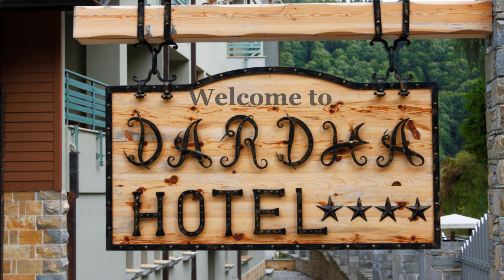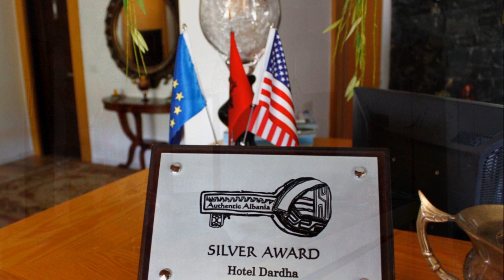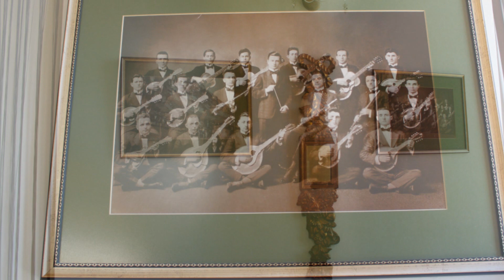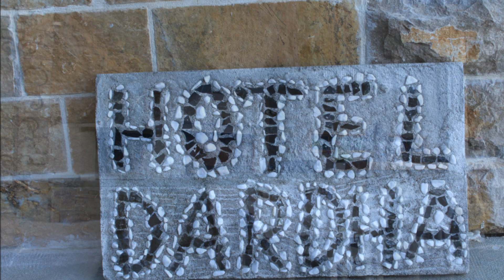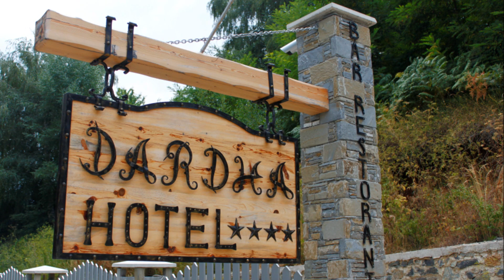Dardha Hotel, Dardhe 2011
Dardha Hotel 2011